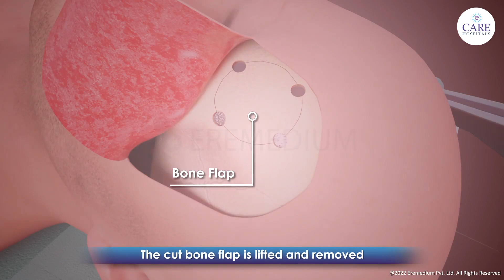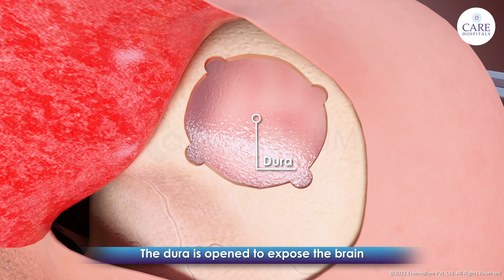Aneurysm Clipping : Aneurysm Repair Techniques | CARE Hospitals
Aneurysm Repair - Aneurysm Clipping
An aneurysm is a balloon-like bulge of an artery wall. Aneurysm Clipping is a surgery performed to isolate an aneurysm from the normal circulation

Procedure of Aneurysm Clipping
The head is placed in a 3-pin skull fixation device
An incision is made depending on the affected area of the brain
The skin and muscles are lifted off the bone and folded back
A medical drill is used to make burr holes in the skull
The burr holes allow the entrance of a special saw called a craniotome
The cut bone flap is lifted and removed
The dura is opened to expose the brain
A small clip is placed across the base of the aneurysm to block the normal blood flow from entering
Clips are made of titanium and remain on the artery permanently
The Dura is closed with sutures
The Bone flap is put back in its original position with titanium plates and screws
The muscles and skin are sutured back together
A soft adhesive dressing is placed over the incision

Post Treatment Care after Aneurysm Clipping
Avoid lifting anything heavier
Avoid strenuous activities
Don't drink alcohol
Don't smoke
Keep the incision dry
Take medicines as prescribed
Sleep with your head elevated

Speak to your doctor for more information on Aneurysm Clipping

Time Stamps
0:00 Introduction to Aneurysm Repair (Aneurysm Clipping)
0:16 Procedure
1:41 Post Treatment Care